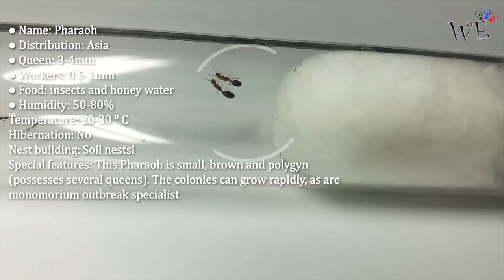Some Of The Cute Ants Queens That I Got Recently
Name: Pheidole cf. aphrasta
Propagation: Asien
Queen: 6-7mm
Workers: 1-2mm
Food: Insekten und Honigwasser
Air moisture: 50-70%
Temperature: 20-30°C
Hibernation: Nein
Nest-building: Erdnester
Formicariums: Becken, Farmbecken
Formicarium size: min. 30x20cm (mu? der Kolonie angepa?t werden)
Particularities: Die Gattung Pheidole besitzt in der Regel zwei Arbeiterinnenkasten, normale Minor-Arbeiterinnen und auff?llige Soldaten mit gro?en K?pfen. Auf einen guten Ausbruchsschutz sollte immer geachtet werden. Sie sind recht aggressiv und besitzen eine sehr starke, beeindruckende Rekrutierung.
Kingdom: Animalia
Phylum: Arthropoda
Class: Insecta
Order: Hymenoptera
Family: Formicidae
Subfamily: Ponerinae
Tribe: Ponerini
Genus: Dinoponera
the largest species of ants in the world
 3–4 cm (1.2–1.6 in) in length
Name: Temnothorax nylanderi
Propagation: Western Europe
Queen: 3-5mm
Workers: 1-3mm
Food: Insects and honey water
Air moisture: 50-70%
Temperature: 20-30°C
Hibernation: Yes, from late October to late March at 5-8 ?C
Nest-building: Decayed wood, small branches or under bark
Formicariums: Tank, farm tank
Formicarium size: min. 30x20cm (adjust to colony size)
Particularities: This species can be kept in the smallest of tanks. It isn’t dominant and avoids any kind of confrontation. Therefore well-suited for keeping in a shared tank.

Name: Tetramorium impurum
Propagation: Central Europe
Queen: 7-10mm
Workers: 2-5mm
Air moisture: 50-70%
Temperature: 20-30°C
Nest-building: Soil nests, often under stones
Particularities: This species prefers sunny, dry loamy soil. Highly aggressive with larger colonies getting very fierce. Not suited for keeping in shared tanks.
Name: Camponotus consobrinus
Propagation: Australia
Queen: 17-20mm
Workers: 12-14mm
Air moisture: Subtropics
Temperature: 20-30°C
Hibernation: No
Nest-building: clayey soil nests
Particularities: Just like Camponotus nigriceps, C. consobrinus are known as ‘sugar ants’ due to their preference for sugar. They are a little smaller than Camponotus nigriceps, but tend to grow faster.
Kingdom Animalia
Phylum Arthropoda
Class Insecta
Order Hymenoptera
Family Formicidae
Subfamily Myrmicinae
Tribe Solenopsidini
Genus Monomorium
Species M. pharaonis
small (2 mm)